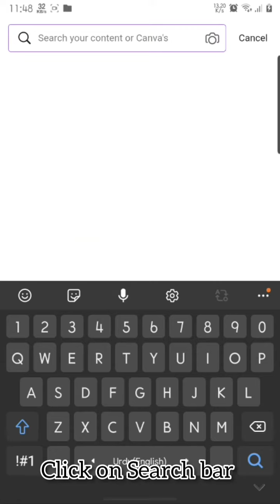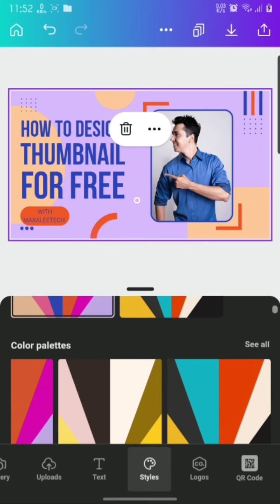How to make Thumbnail for Youtube using Canva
Youtube video k ly thumbnail kasy banain

how to make youtube thumnails,
how to make thumbnails for youtube videos,
youtube thumbnail kaise bnaye,
thumbnail,
youtube thumbnails ,thumbnail for youtube video,
mobile se professional thumbnail kaise bnaye,
Pixellab thumbnail